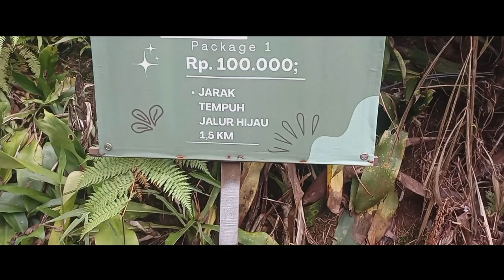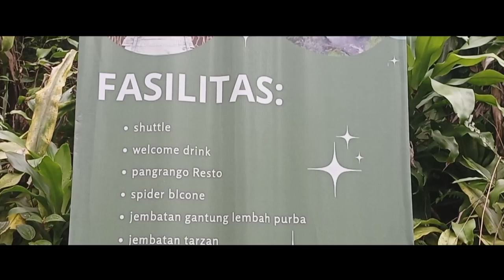Bikepackers Grubug Bekasi | Oneday trip Situ Gunung Sukabumi jawabarat